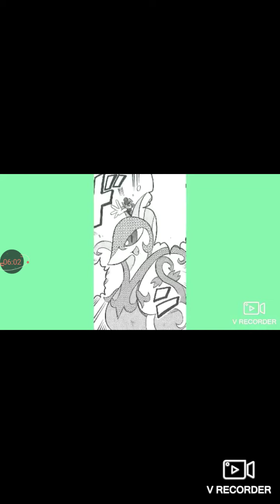My version of ash's/satoshi's Op unova team